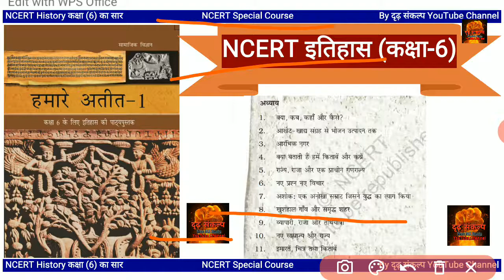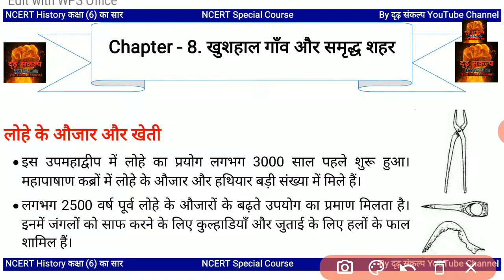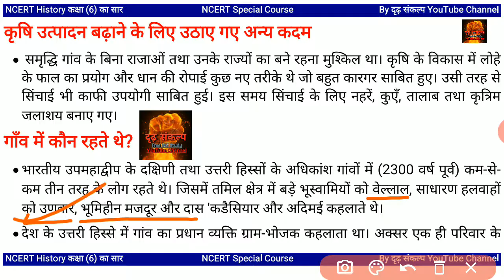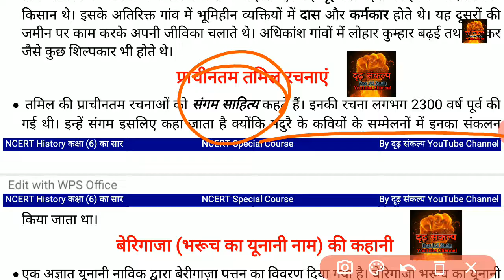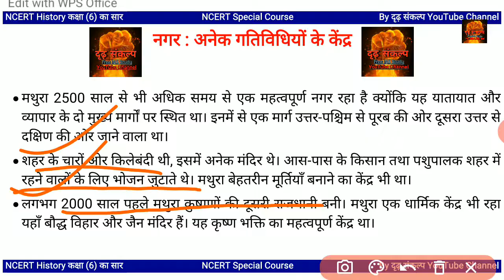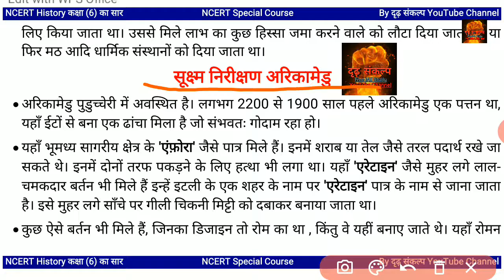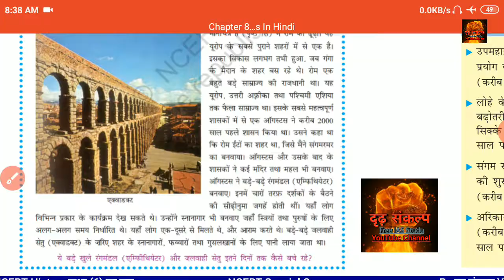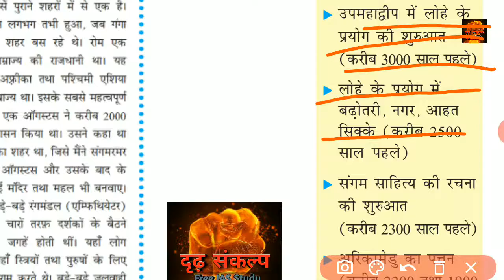Class 6 NCERT History Chapte 8 खुशहाल गाँव और समृद्ध शहर Summary in Hindi | NCERT Special Course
Class 6 NCERT History Chapter 8 खुशहाल गाँव समृद्ध शहर Summary in Hindi | NCERT Special Course in Hindi

Aaj k es Chapter me aapko इस Chapter में आपको प्राचीन भारत के गाँव और शहरों के विषय मे जानकारियाँ मिलेगीं

हमारे Channel पर UPSC की तैयारी करायी जा रही है और नोट्स भी दिये जा रहे हैं और वर्तमान में चल रही गतिविधियों का घण्टा से अध्ययन करके Daily Current Affairs Questions लाये जाते हैं